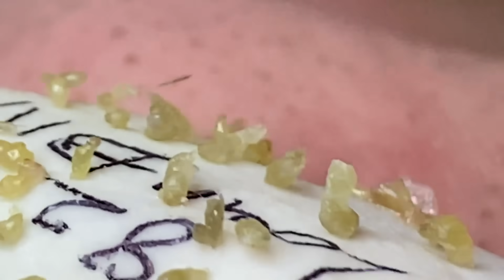Enjoy Every Day With The Best Video Loan Nguyen Spa # 3500